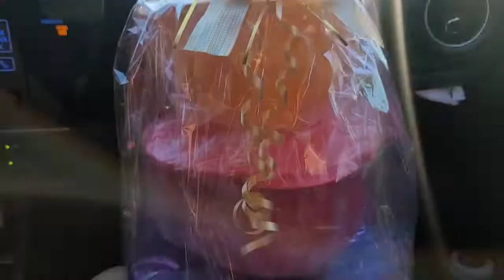Boda de amigos + Comienza la limpieza de verano